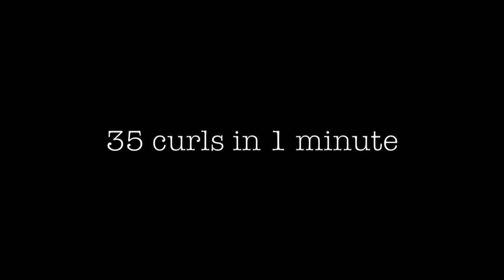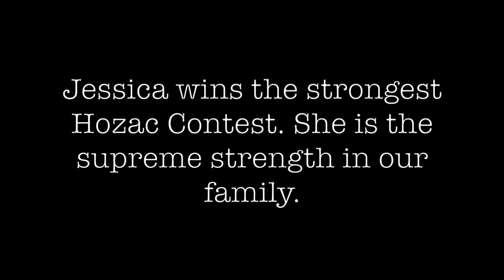The Strongest Hozac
Jessica and Chris compete to see who is the strongest Hozac